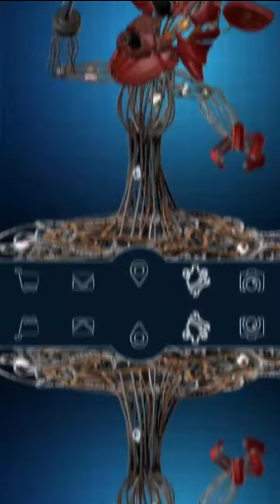FNAF AR TIK TOK Compilation #17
Animation & Visuals-Jaze Cinema

Follow Panther Studio!

This video is based on Five Night's at Freddy's game  by Scott Cawthon!